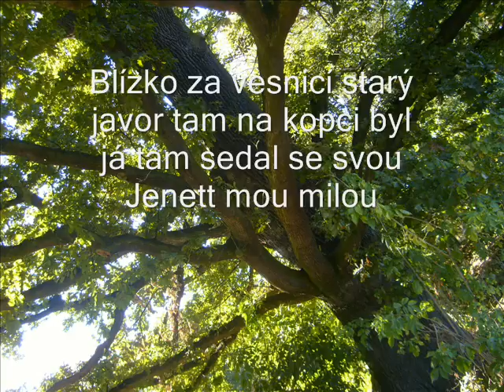Javor Na Kopci ( Maple On the Hill /A .P. Carter ) s textem